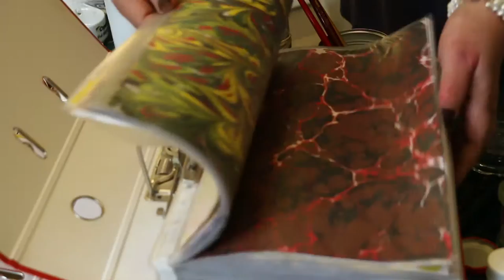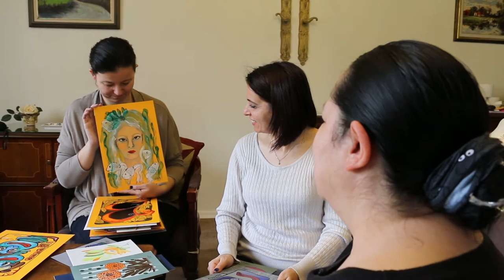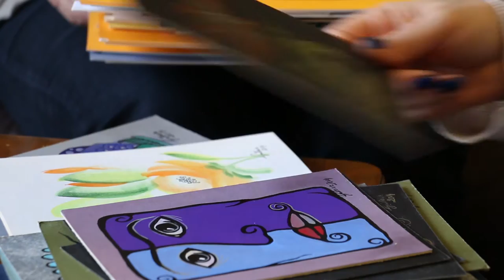Bir Kum Tanesi - Fatma Gülnur Öztürk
Bir ressam, şair, yazar, tasarımcı ve filiozof olan Gülnur Öztürk'ün sanat anlayışı hakkında, belgesel.
It is a documentary about Gulnur Ozturk as a poet, painter, writer and philosopher